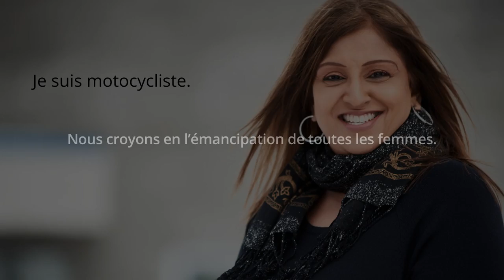C’est la JourneeInternationaleDesFemmes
C’est la JourneeInternationaleDesFemmes, une célébration des réalisations des femmes et un moment pour prendre position pour l’égalité! Partout au pays, de la première ligne aux dépôts en passant par notre centre de contact et le siège social, nous sommes entourés de femmes influentes qui nous rendent formidables et fiers. Merci aux femmes de notre équipe de l’Exploitation et du réseau de détail de symboliser la force et la détermination de toutes les femmes durant cette JIF2021.